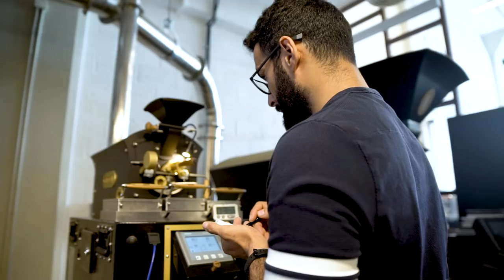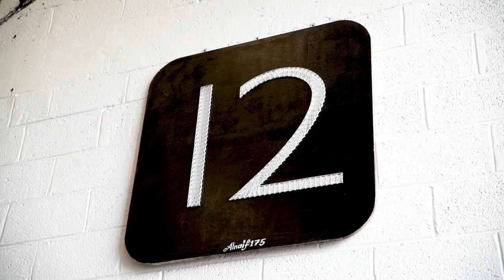Saudi Arabia -12 Cups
A Saudi company founded by Ghassan Alhazzaa and Bader Aljalajel, 12 Cups makes coffee beans for each of their customers' specific tastes, as well as coffee products of all kinds! It started when Ghassan and Bader returned to Saudi after living in Portland, OR, and found that their favorite gourmet coffees weren't as readily available as it was in the States. This led them to open their own store, which has been at a constant growth since! Saudis love their coffee, and 12 Cups definitely added to that!